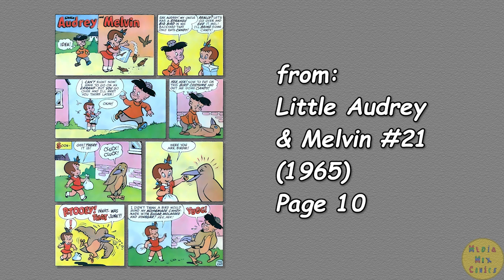A Harvey Comics 1 Page Story #165 Little Audrey & Melvin